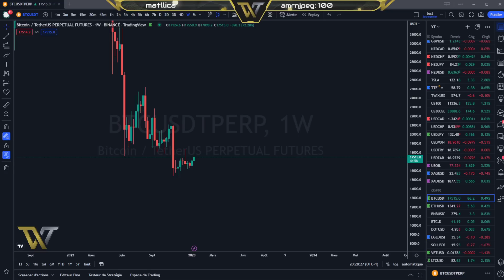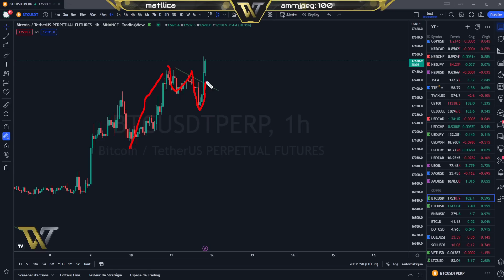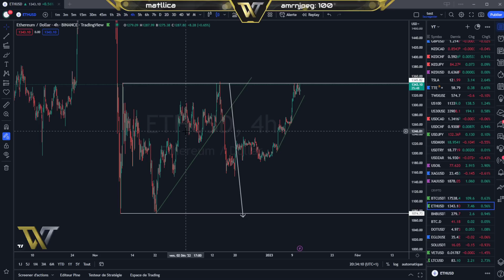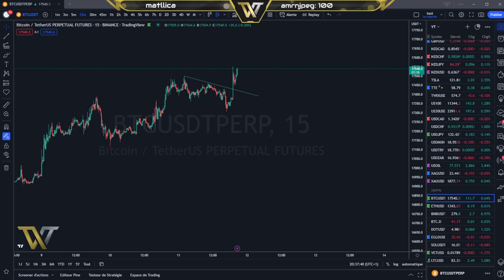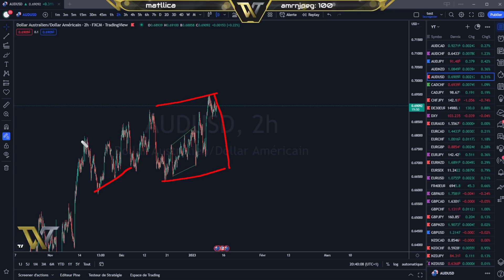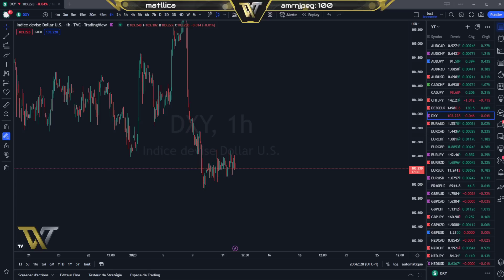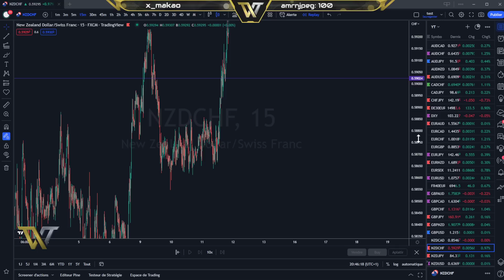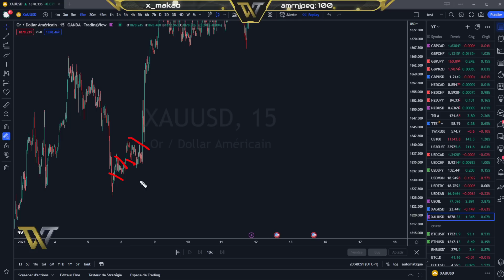BITCOIN ANALYSE ET PRÉVISION DU 11.01.23 (Analyse Crypto et Forex)